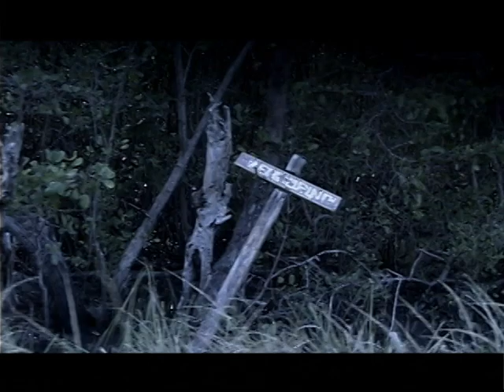T&T Folklore Pt. 1: HISTORY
"On the beautiful island republic of Trinidad & Tobago there lies a dark, foreboding folklore buried deep in the psyche and history of its people. Where tales of Black Magic, the Soucouyant, Duenne, La Diablesse and other macabre and mysterious occurrences remain largely hidden to the outside world, but sometimes in the rural areas and even in the city'sunderground, there are people on these islands who remain convinced of the existence of these strange phenomenons.

This documentary (now web series) charts its possible origins through revealing interviews with such academics as Professor Gordon Rholer and Professor Bridgette Brereton of the University of the West Indies, and historians Gerard Besson and Michael Anthony. Blended together with re-enactments, historical photographs and illustrations, this documentary is a must have for people seeking a deeper understanding of the culture that makes up this complex society."

Production Info:

Executive Producers: Reginald Pollard, Ria Mohammed
Written, Directed & Produced by: Reginald Pollard, Anil Hardit-Singh
Editor: Reginald Pollard
Narrator: Mark Ewing
Director of Photography: Reginald Pollard
Composer: Anil Hardit-Singh
Additional Stock Footage: Digital Juice Libraries
Animation and Graphics: SDL Productions
Illustrations: Eleanore Pollard
Additional Illustrations and photographs Courtesy of: Paria Publishing Co. Ltd.
Sound Design: Anil Hardit-Singh
Sound Mix: Reginald Pollard
Sound Effects: Sonaris (Trinidad)